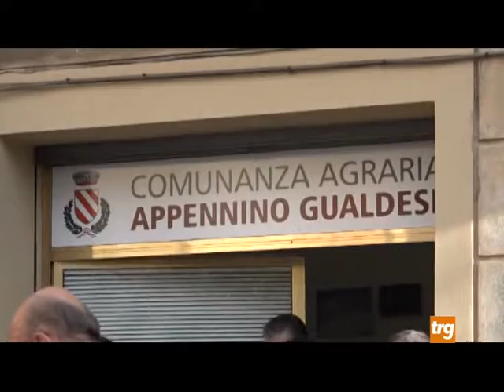presciutti su rocchetta